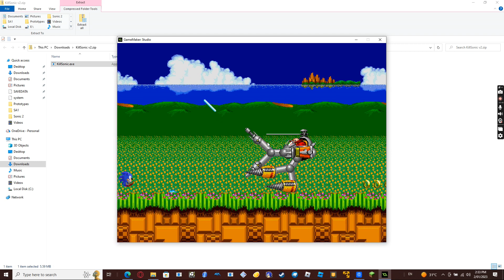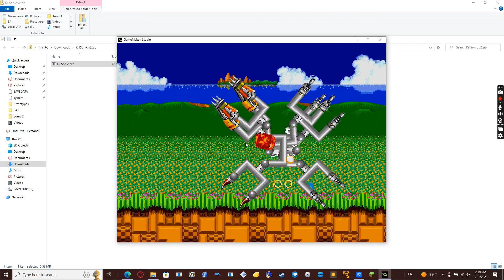Playing kill sonic eggman boss builder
Hey guys, Today i will be playing kill sonic eggman boss builder!